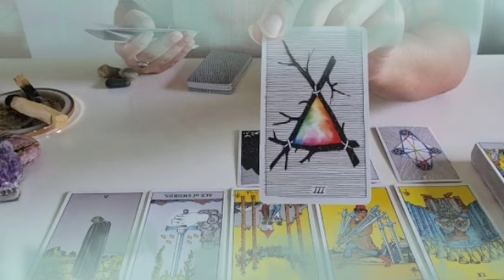برج السرطان ♋ اللى حصلك مش نهايه الدنيا😱هذا الشخص بيراقبك يا سرطان😏